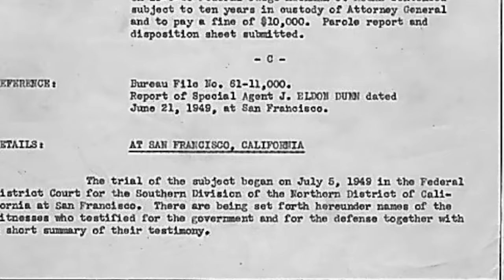"Tokyo Rose" - WW2 Traitor or Victim?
This is the story of "Tokyo Rose", a Japanese-American from LA who broadcast propaganda for the Japanese during WW2. Was she a traitor or a victim?